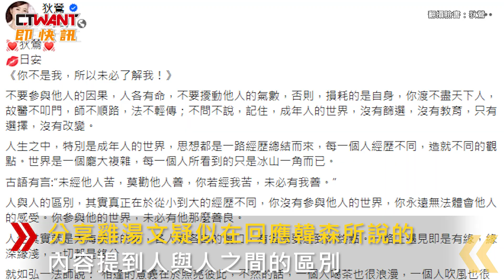CTWANT 娛樂新聞 / 孫安佐遭韓森嗆國際巨嬰 狄鶯忍三天發聲：想改變別人是瘋子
狄鶯及孫鵬獨子孫安佐日前在《拳願之星》中，遭另一名評審「台中燒打雞」韓森掌摑，對方更以「巨嬰」、「排泄物無法清理」等字眼批評，更爆出惹兩位長輩相當不爽，21日韓森則發影片向孫鵬及狄鶯道歉。而事隔三天狄鶯24日在臉書上分享雞湯文，疑似在回應韓森所說的。內容提到人與人之間的區別，在於從小到大的經歷不同。狄鶯也有感而發表示，人與人的交往，維持一個風平浪靜就好，但小人的交往功利心強，看起來甘之如飴，實則渾濁不堪。最後更以莊子所說的「君子之交淡若水，小人之交甘若醴」為例，認為做人尚且如此，人與人保持一個度，不要輕易改變他人，改變別人是瘋子，改變自己的則是神仙。